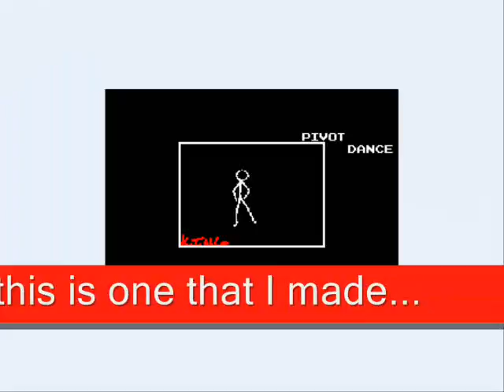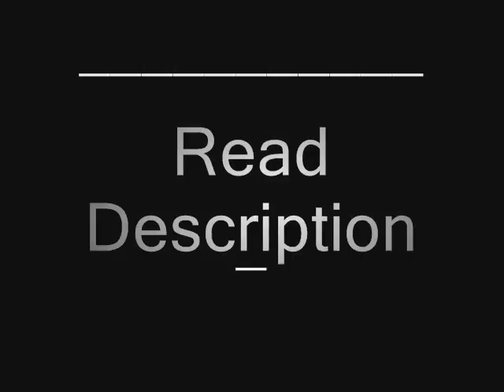My Old Animations Of 2009-2010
These are my different unfinished projects from my dsi that i was still working on(still going to do them). they were gifs...and i used hypercam to record so its not "high quality" but eh...

anyways...i got banned for an unknown reason and hatena isnt gonna let me back on so...ill have to use my OTHER sisters dsi if I want to get back on(ill do it next week).

apparently "X" wont be coming back so i might make a video to honor his flips...maybe. anyways hope you enjoy and i will soon come back to hatena and hope to re-gain(for the 2nd time,=_=)my honor,fans,and stars!

~KING~